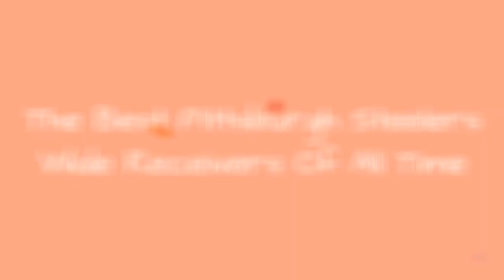The Best Pittsburgh Steelers Wide Receivers Of All Time 💟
Big fan of Pittsburgh football? Then check out this list of Pittsburgh Steelers wide receivers with photos and seasons as starters.It includes every starting wide receiver from throughout Pittsburgh Steelers history, including current wide receivers and past ones. Featuring 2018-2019 Pittsburgh Steelersand some of the greatest NFLwide receivers of all time,the best SteelersWRs include Hines Ward, Plaxico Burress, Charles Johnson, and Lynn Swann.
Who are the best wide receivers in Pittsburgh Steelers history? Here is every player who has ever held the position of Pittsburgh Steelersstarting wide receiver.
Photo: Hines Ward/Facebook...more
0:00 - Intro
0:00:08 - Cedrick Wilson
0:00:15 - Jim Smith
0:00:24 - Markus Wheaton
0:00:38 - Weegie Thompson
0:00:48 - Dwight Stone
0:00:55 - Calvin Sweeney
0:01:02 - Andre Hastings
0:01:09 - Jerricho Cotchery
0:01:18 - Ronnie Shanklin
0:01:25 - Charles Johnson
0:01:32 - Martavis Bryant
0:01:39 - Frank Lewis
0:01:48 - Mike Wallace
0:01:57 - Emmanuel Sanders
0:02:07 - Plaxico Burress
0:02:43 - Antwaan Randle El
0:02:59 - Yancey Thigpen
0:03:17 - Juju Smith-Schuster
0:03:29 - Louis Lipps
0:04:12 - Santonio Holmes
0:04:43 - Antonio Brown
0:05:05 - Lynn Swann
0:05:42 - John Stallworth
0:06:13 - Hines Ward